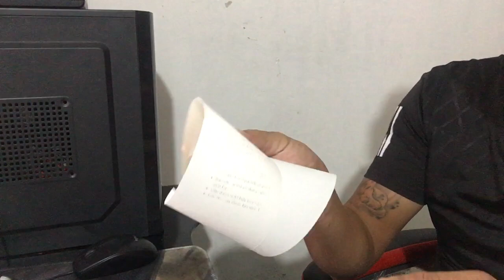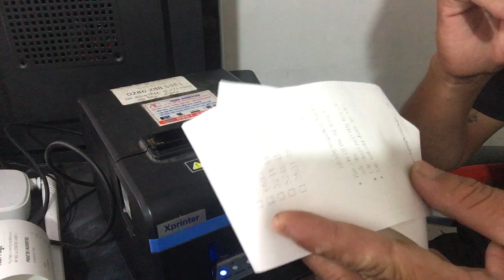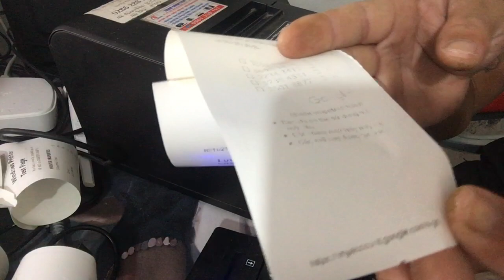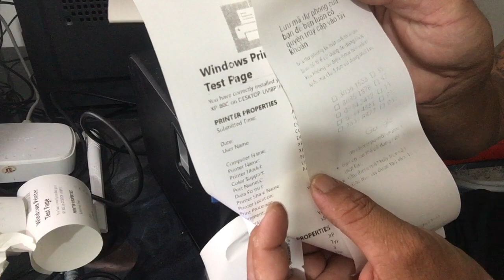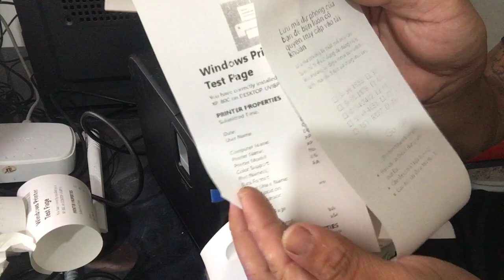MÁY IN NHIỆT IN HÓA ĐƠN BÁN HÀNG BỊ MỜ CHỮ - CÁCH KHẮC PHỤC